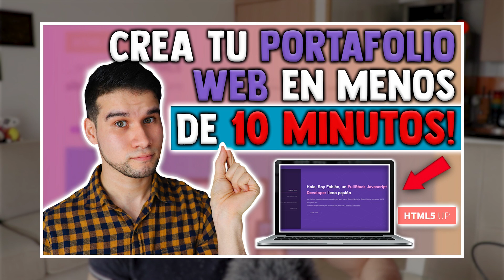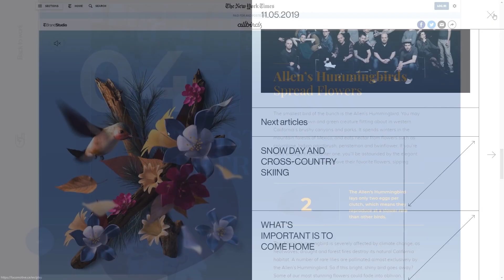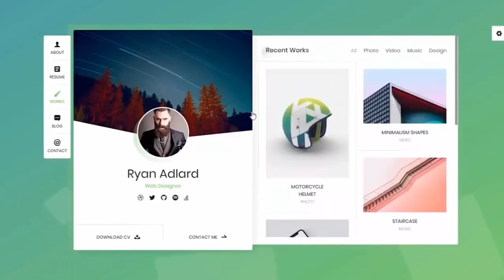Por qué NO DEBERÍAS diseñar tu propio PORTAFOLIO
No pierdas oportunidades laborales ni tiempo haciendo esto, podría ser hasta perjudicial para tu carrera y te explico el porqué en este video.

Mira el video completo y cuéntame ¿Qué opinas? ¿Tu realizas el diseño de tu propio Portafolio?

CREDITOS:
Música utilizada en este video:
🎵 Digital Native by Zac Nelson
🎵 Abstract Emotion by Stefano Mastronardi

00:00 Intro
00:46 Cosas a tener en cuenta
00:48 El trabajo de un FrontEnd
02:12 ¿Cuál es el objetivo del Portafolio?
03:36 Entonces, ¿Está mal usar una plantilla para mi Portafolio?
04:08 Personas que NO deberían hacer su propio Portafolio
04:53 Y quienes sí deberían hacerlo
07:17 Final